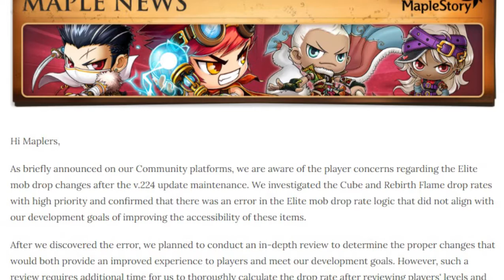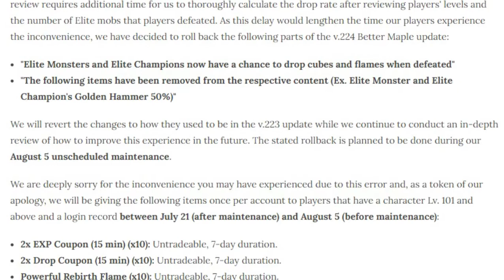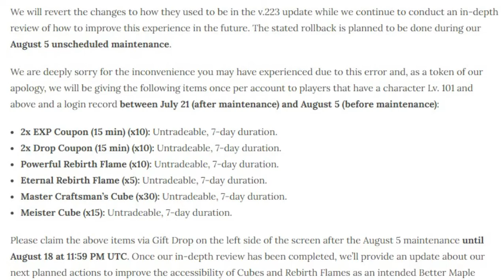[GMS]Elite Mob Drop Change Investigation